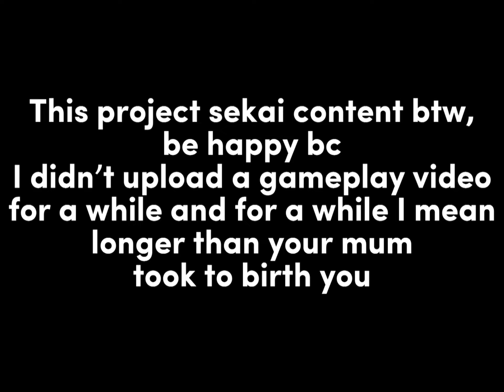Only time I’m doing copyright. [Hastune Miku: colorful stage (jp server) ×ванилайガチャ | Vanitas-kun×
THERE HAS BEEN A DELAY, I’M BUSY AT THE TIME THE PREMIER STARTS SO I CHANGED IT TO TOMORROW SAME HOUR!
(edit) I'M FREE NOW I AM SORRY FOR MAKING Y'ALL WAIT-
(edit 2) SET IT FOR 1 AM BC I'M STILL OUTSIDE
(edit 3) so... It crashed 🥲 Well then REPOST

ABOUT THE SPECIAL:
HAPPY 2 MONTHS BITCHES AND BROS AND NON-BINARY HOES

DESCRIPTION :
wow project sekai content! AMAZING!
stfu.

I'm not asking. Do it.

GAME:
project sekai ft. Hastune miku (japanese server)
Hastune miku: colorful stage ft. Hastune miku (english server)

THUMBNAIL ART BY:  @tom_0rrow
EDITED WITH TEXT BY: Me